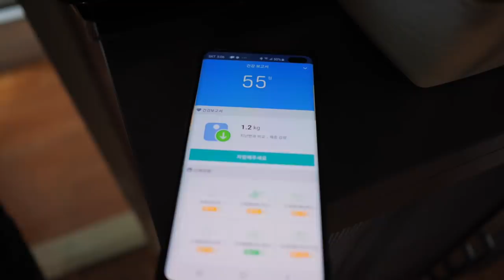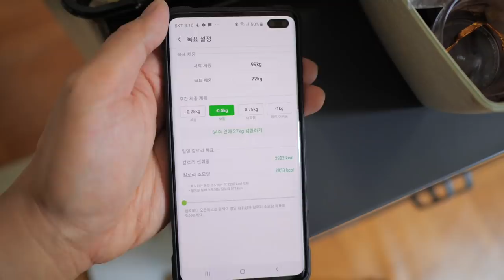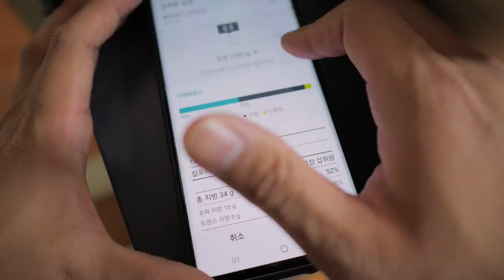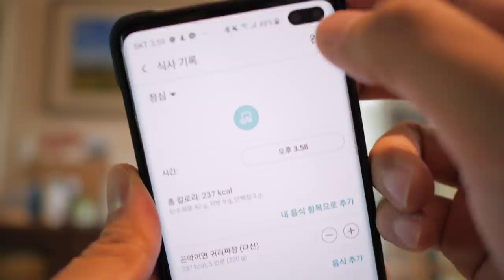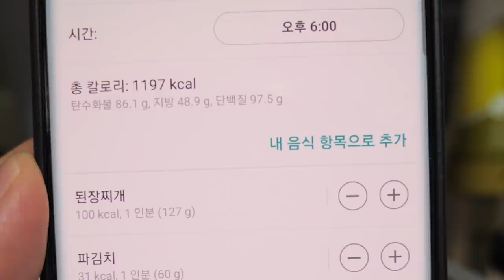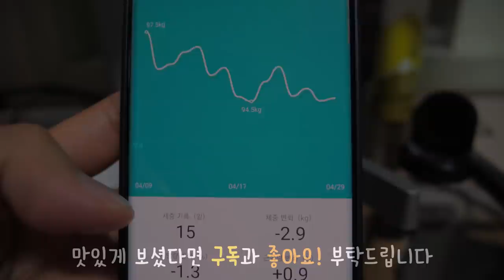먹방 유튜버의 다이어트 계획은? | 곤약이면, 스테이크 | 다이어트해홍 1편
190426 다이어트해홍!
운동 후 먹방이 다이어트해홍으로 바뀌었어요! 감사합니다 ^^